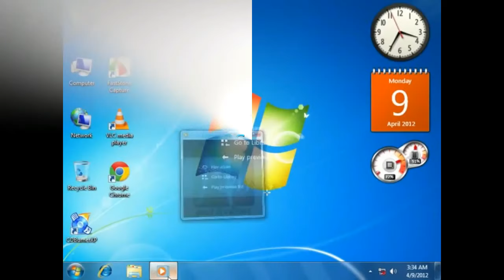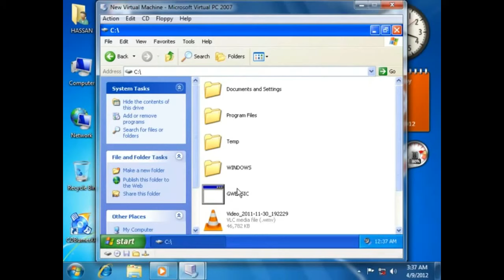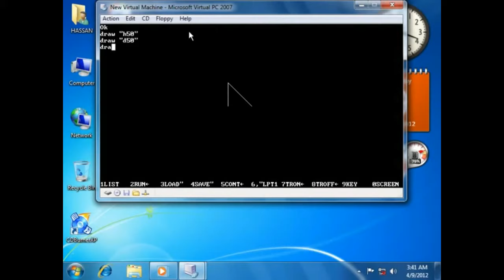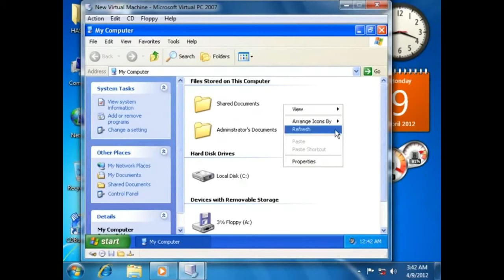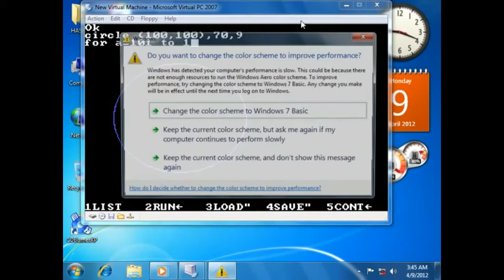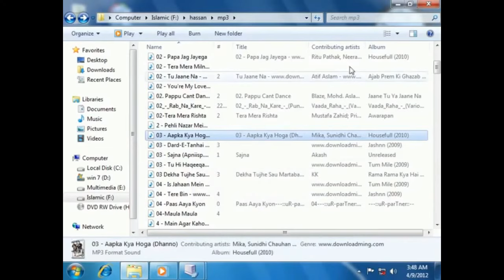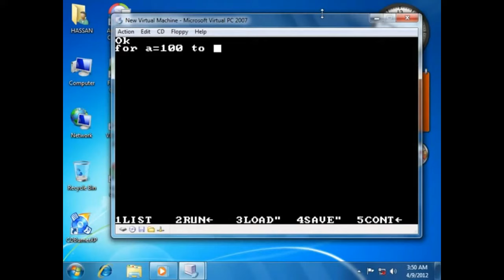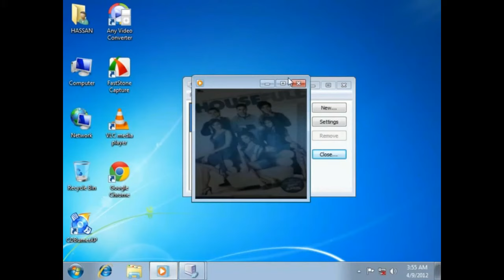How to run GW-BASIC on Windows 7/8/8.1/10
HI. ! Guys today i will teach about how to run GW basic on windows 7 and how to use it . i got this idea so many people having problem in running GW basic graphic mode